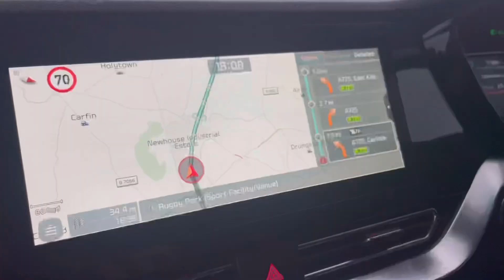HAMPDEN BOUND!!! | Kilmarnock VS Hearts | The Hearts Vlog Season 8 Episode 7